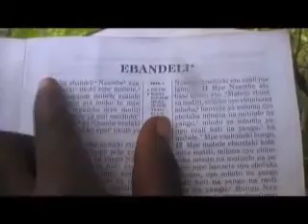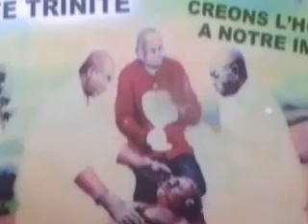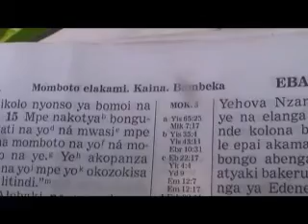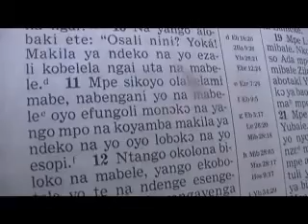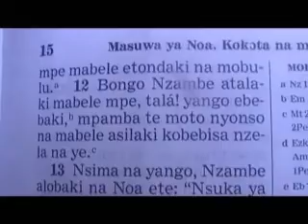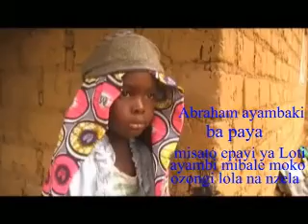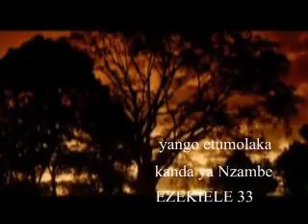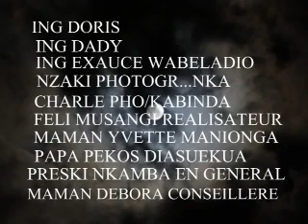NOUVELLE CIVILISATION AVEC PAPA SIMON KIMBANGU KIANGANI